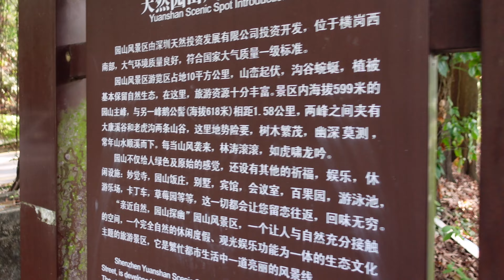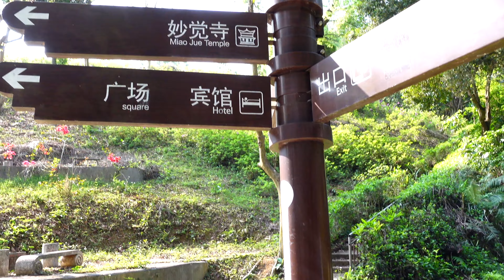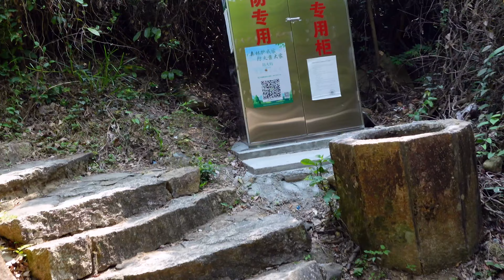A DAY IN MY LIFE VLOG|| HIKING || LIFE IN CHINA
Hey everyone, this week's video is an adventurous day in my  life vlog where I went hiking at Yuanshan mountain in Longgang District in Shenzhen.  It's a very scenic tourist location with more than just a hiking trail. There are a myriad of activities available such as: go karts, strawberry picking, a mini amusement park and sightseeing areas. It's filled with charm and character and not to mention being budget friendly since the entrance fee was only 15 RMB.

 GIRL GETS HAIR DONE IN CHINA|| I CAN'T BELIEVE THIS  ://youtu.be/iiBEpoOXCgE
LIVING IN SHENZHEN, CHINA || STAYCATION AT HARD ROCK CAFE ://youtu.be/TpGMckFTx8A
WHAT DO PEOPLE EAT IN CHINA??|| Cantonese Morning Tea

.Music.